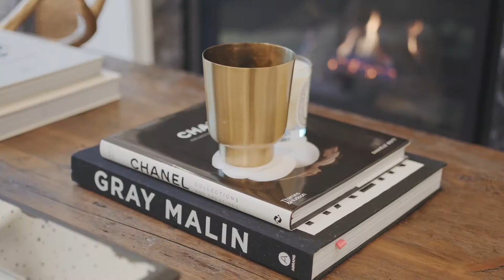4047 Channing Crescent [For Sale]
Beautiful One Year New 4 Bedroom, 4 Bathroom Starlane Home. Lots Of Upgrades Including Flat Ceilings and Hardwood on Main, Interior Potlights Through-out, Quartz Counters in all Bathrooms, Combined Kitchen and Breakfast Area with Waterfall Quartz Island and backsplash, 36″ Gas Range, Chefs Desk and Brass Hardware, Main Floor Walk- In Closet with Organizers, Main Floor Laundry and much more!